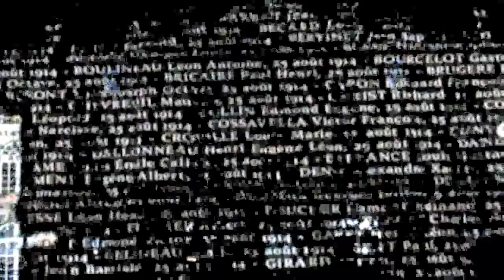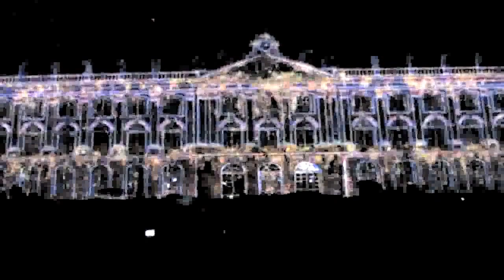Rendez-vous Place Stanislas à Nancy (F) - long version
Tägliches August-Sommerangebot der Stadt Nancy (F) ab ca. 22.30 Uhr: La Fete de la Place Stanislas oder Rendez-vous Place Stanislas. Einzigartige Gebäudebeleuchtung und Lichtchoreographie mit einem Projektions-Großaufgebot mitten im Weltkulturerbe Palast und Platz Stanislas. Es wird die Geschichte des Palastes als Kurzaufriss der französischen Geschichte gezeigt. (Zoomen war keine gute Idee :-(  )

Zooming wasn't a good idea, darkness and a good but not profi cam are the points why it is really unsharp and shimmering.

Every summer the French town offers a very nice multi media show in the night. The Palace Stanislas in shape of a u is canvas for the over 200 years history of the palace and same time of France for these steps of history. People meet, stand and sit for 15 minutes on the place, sometimes they wait for hours to get the best viewing point, comment in different languages, some guys cry Vive la France and usually the visitors go for a drink afterwards.